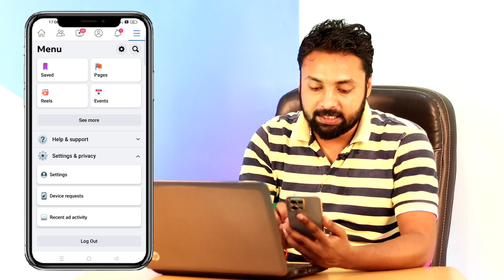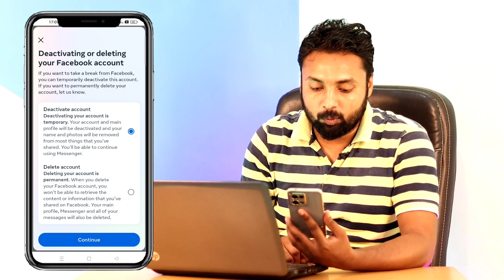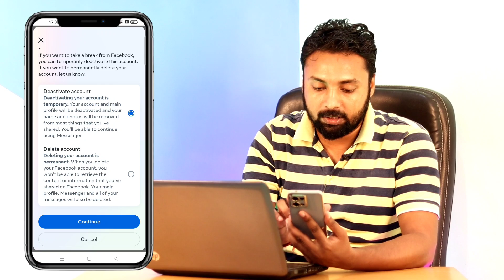Facebook Account Delete Kaise Kare 2023 Permanently New Update !! Facebook id kaise delete kare 2023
Dosto aaj ke is video me bataya gaya hai ki kaise aap apne facebook account ko delete kar sakte ho.

How to delete facebook account !! Facebook account kaise delete kare permanently

Facebook account kaise delete kare 2023
Facebook account kaise delete kare permanently
Permanently facebook account kaise delete kare
Permanently facebook account delete kaise kare
Facebook account deletion